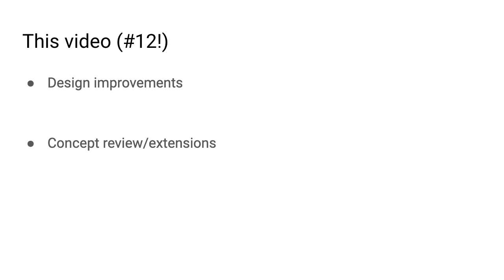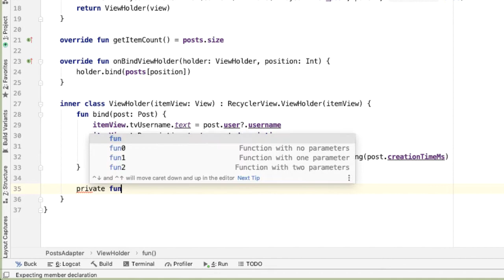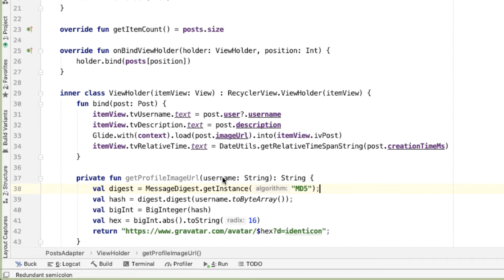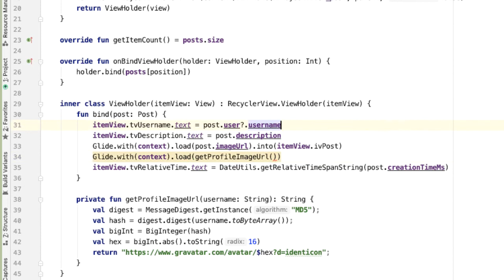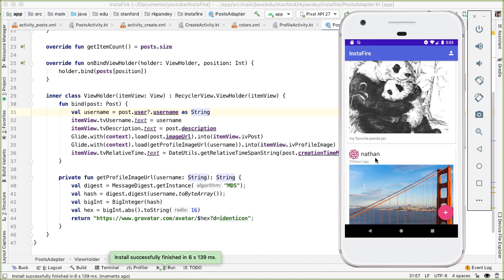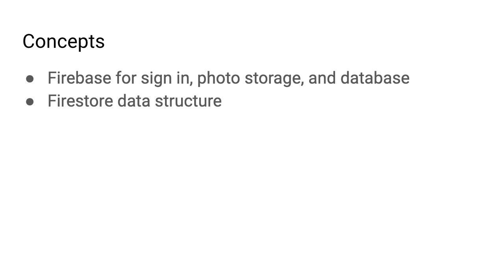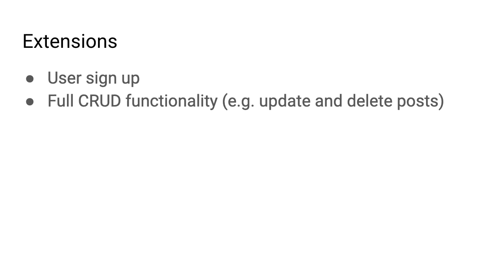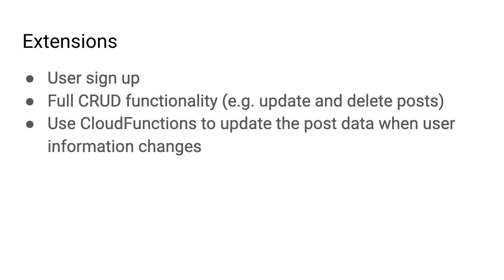InstaFire Ep 12: Design Improvements and Conclusion- Android Instagram Clone with Firebase in Kotlin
This video (the last one! episode 12 of 12) adds two design improvements, and we go over the concepts covered in this series, plus extension ideas.

In these videos, we build a basic Android Instagram app clone using Firebase, written in Kotlin. Our app allows the user to sign in and create posts with an image and description. We use Firebase, an app development platform developed by Google, to power our application. We use various Firebase services such as Authentication, Storage, and Firestore to build our app.